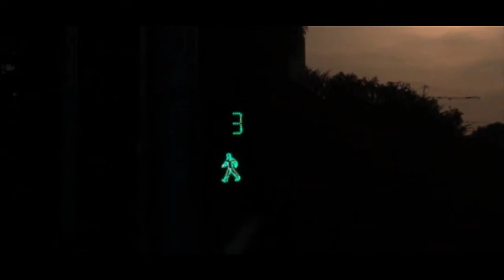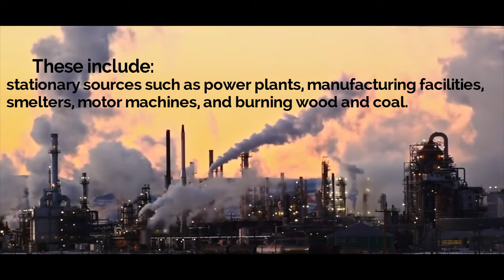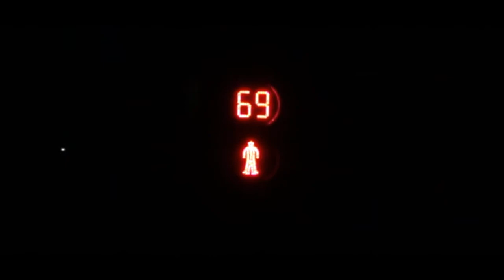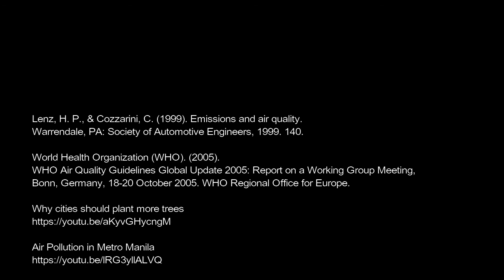CERP 21 - AIR QUALITY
To witness more videos tackling the various Environmental Health Determinants check out Environmental Health in YOUth

Lenz, H. P., & Cozzarini, C. (1999). Emissions and air quality.
Warrendale, PA: Society of Automotive Engineers, 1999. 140.

World Health Organization (WHO). (2005). WHO Air Quality Guidelines Global Update 2005: Report on a Working Group Meeting, Bonn, Germany, 18-20 October 2005. WHO Regional Office for Europe.

Interview footage from Eluigi Macalintal with his video "Air Pollution in Metro Manila" watch it